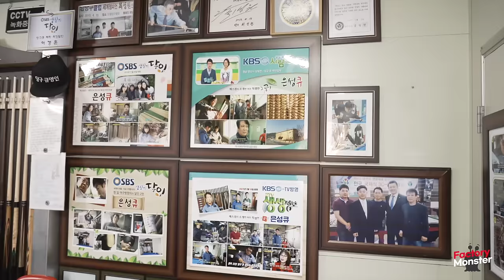Process of Making $1,000 Billiard Cue. Pool Cue Master in Korea